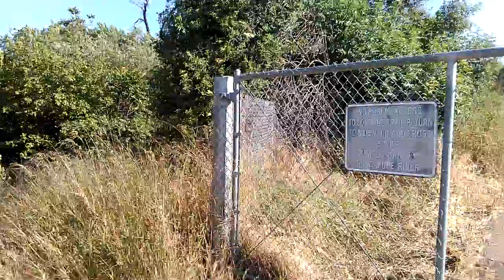North of Coleman street